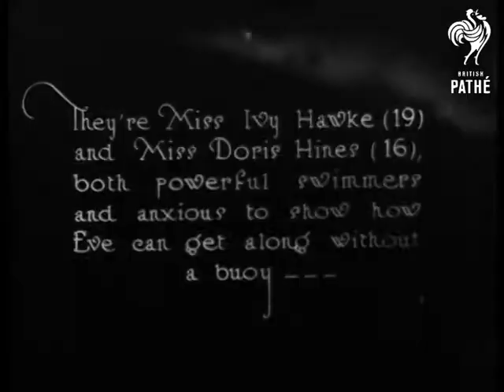Hope New Edition (1922)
Miss Ivy Hawke (19) and Miss Doris Hines (16) are two cross channel swimmers.  They are both "anxious to show how Eve can get along without a buoy".

Shots of the girls swimming and one drinking from a mug whilst treading water.  One of the girls approaches a small boat, is given something to eat then swims off again.  Their trainer Kellingley joins them in the water.  We see the girls as they climb out of the water on to the beach and take their swimming hats off, M/S of them smiling at the camera.

Safety print only - original nitrate has decomposed and been destroyed.

Note: image has suffered a little decomposition damage but still nice stuff.
 FILM ID:850.12